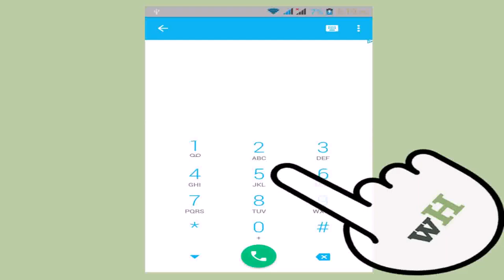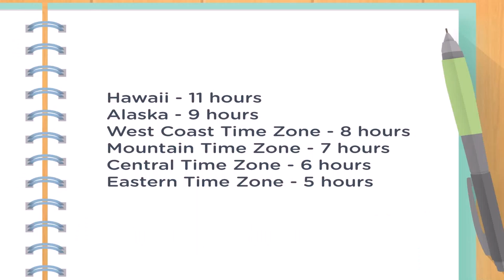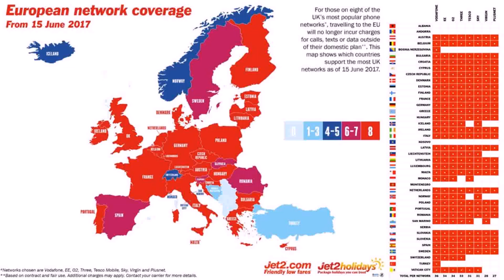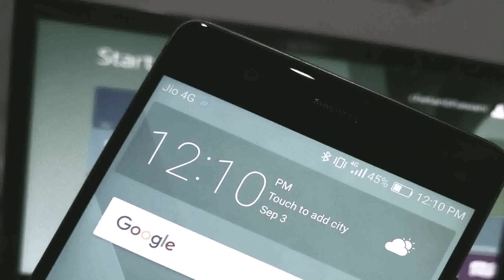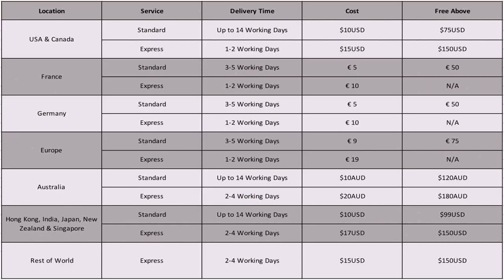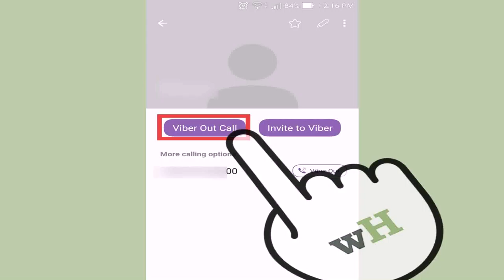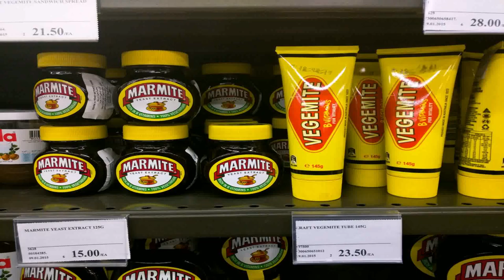Cheap International Calls To Dubai From Uk (see description)